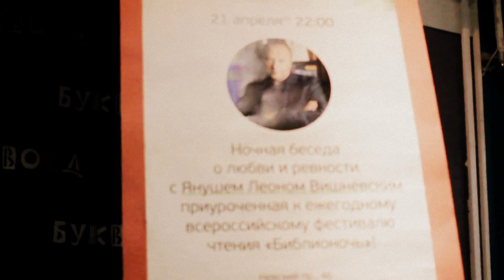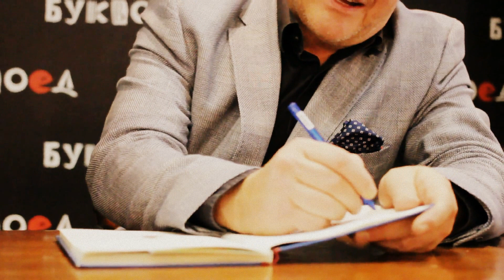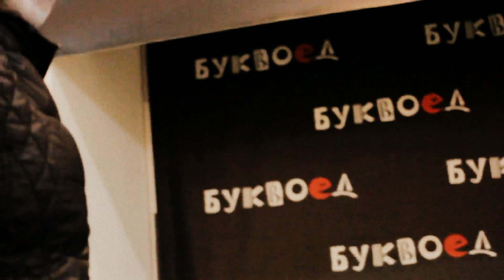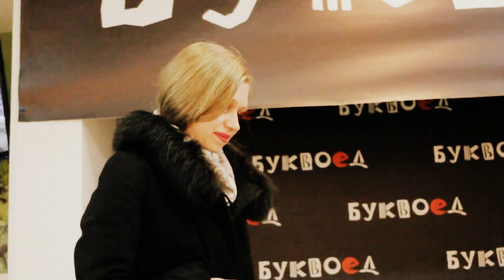Я.Л. Вишневский в Буквоеде 21.04.2017Ночная беседа о любви и ревности